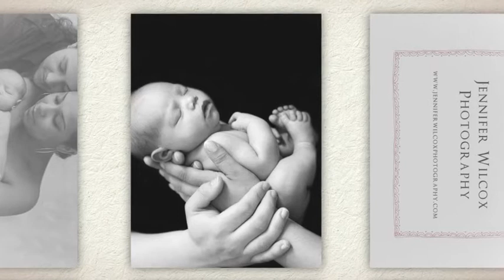Newborn Photography - Jennifer Wilcox, Amaya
Please enjoy this slideshow from Amaya's newborn portrait session.  She is much loved by her wonderful parents.